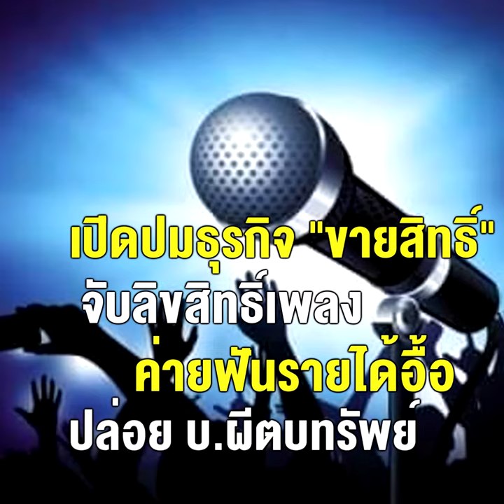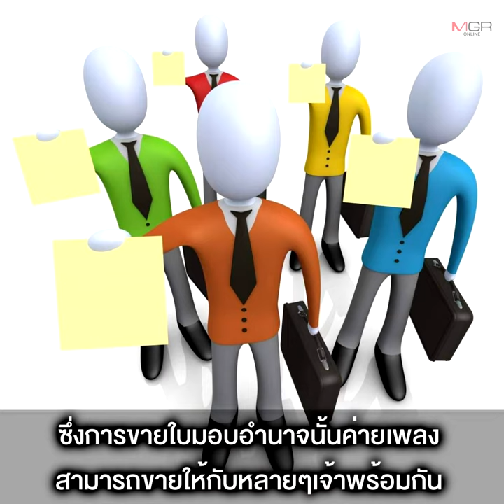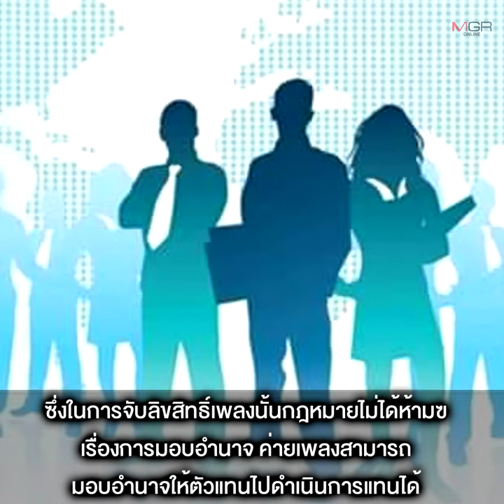เปิดปมธุรกิจ “ขายสิทธิ” จับลิขสิทธิ์เพลง ค่ายฟันรายได้อื้อ-ปล่อยบริษัทผีตบทรัพย์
10/09/2020 เปิดปมธุรกิจ “ขายสิทธิ” จับลิขสิทธิ์เพลง ค่ายฟันรายได้อื้อ-ปล่อยบริษัทผีตบทรัพย์
แฉค่ายเพลงน้อย-ใหญ่ ขาย “ใบมอบอำนาจ” จับลิขสิทธิ์เพลง กินเงินก้อน เปิดทางบริษัทตัวแทนตบทรัพย์-ฟันรายได้ แย้มเรตราคาหลักหมื่นถึงหลักแสน ขึ้นกับจำนวนเพลง ขอบเขตพื้นที่ และระยะเวลาครองสิทธิ “ทนายเจมส์” ชี้ผิดกฎหมาย เหตุขัดเจตนาของ พ.ร.บ.ลิขสิทธิ์ ด้าน “เวสป้า” เผยเฉพาะที่ขึ้นทะเบียนมีถึง 37 บริษัท ระบุบางรายตั้งตัวเป็นเอเยนต์ขายสิทธิต่อให้รายย่อย